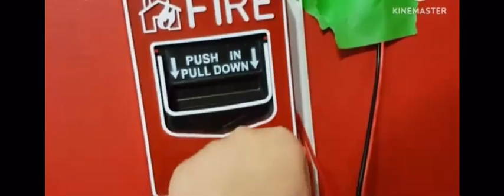System Test 15 but its in Ohio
The original video is System test 15 by me
but my friend @Bensox135 edited this in a really funny way so credit to him